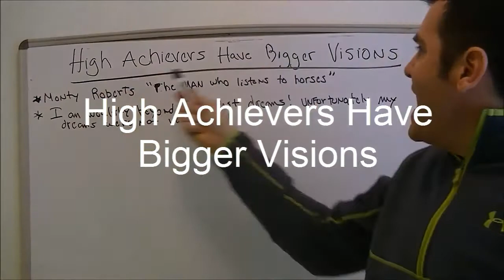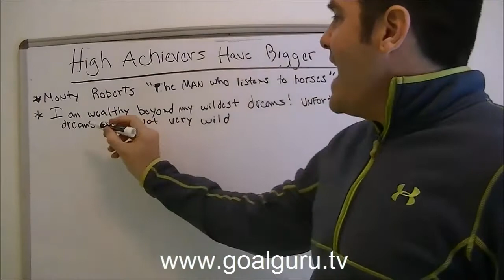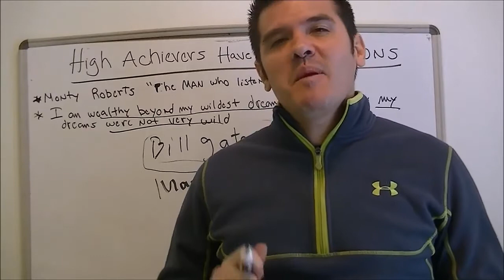Tips for Soccer - High Achievers Have Big Visions